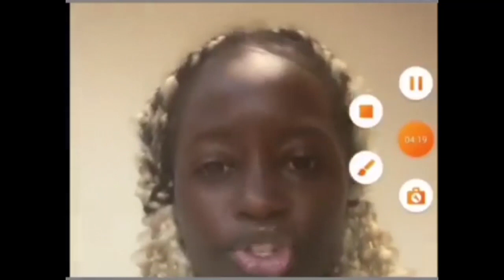Suuna Ben bogedde ku babalimilidde e'Dubai. Nakankaka yetonze.